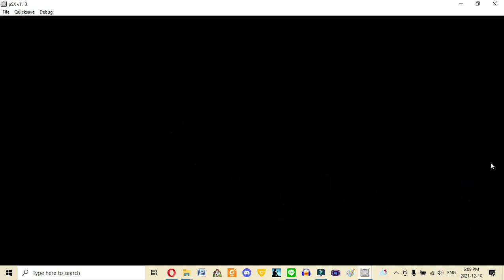Epic Fantasy Gaming S2 Suikoden 2 Dan vs Luca Blight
Part two of the Luca Blight fight